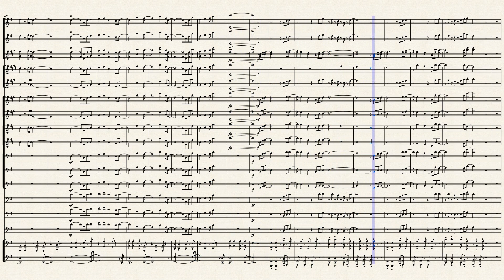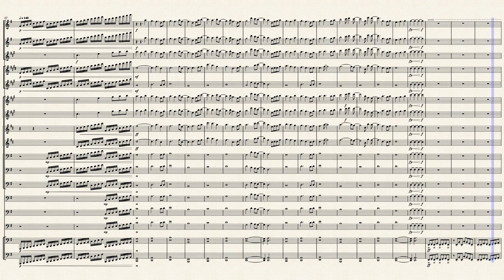You Say Run, From My Hero Academia. Sheet Music Arr. M. West